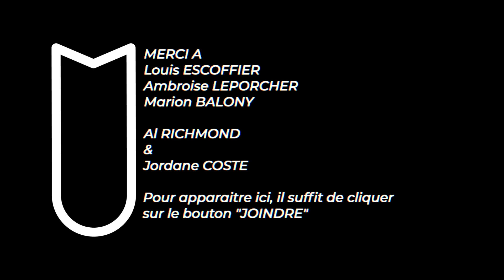IL ARME SON FUSIL D'ASSAUT, LE BRAQUE SUR MOI | ValMarc en Éthiopie 🇪🇹 | Épisode 5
Laissez-moi vous parler du jour ou on a braqué un fusil d'assaut sur moi, et pas pour rigoler...

Sortir de sa zone de confort n'a jamais été facile, mais une fois qu'on est en dehors, on se rends compte qu'elle n'est pas si inconfortable que ça.

N'hésitez pas à passer en commentaire, vous savez ça aide au référencement.

Mes musique et SFX (t'as 30 jours pour tester et te désabonner si t'aimes pas) 🔥 (hésites pas ça m'aides!)

Bon, toi t'es cool t'es arrivé jusqu'ici, ça fait plais. J'espère que t'as cliqué sur le liens plus haut, tu te rends pas compte à quel point tu m'aides et que c'est grâce à toi qu'on en est là.
Bref je te kiffe, toi et tout tes potes.

Au fait je me pose une question, t'as quel âge ? Moi j'ai 25 ans (enfin en tout cas en 2020, sinon je te laisse faire le calcul pour savoir)
En vrai je pense que t'as 27 ans ? Je me trompe ?

Bon allez j'arrête de raconter des bêtises, bisous.